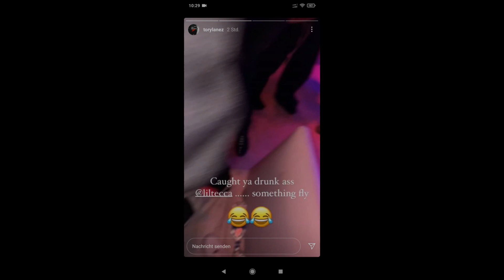Lil Tecca being drunk...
Tory Lanez catches Lil Tecca beeing drunk at a Party.
Lil Tecca being drunk in the club in Tory Lanez's Instagram Story.
2021

If you are reading this, you caught me trying to trick the youtube algorithm by using a lil tecca related videoto gain clicks, before uploading a unch of lil tecca beats. Pretty sure this will have literally no effect.